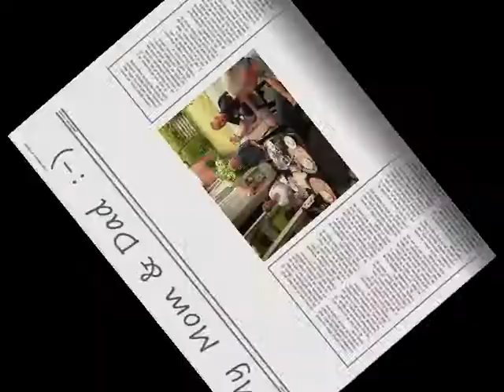Not Bad - Music Session 2012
Here is the last track we made during our Music Session.2012. We named it "Not Bad".
Thank you Albert, Peter and Henrik for the greatest time.
I hope to see you all again for a new music session in 2013 :)
/Torben